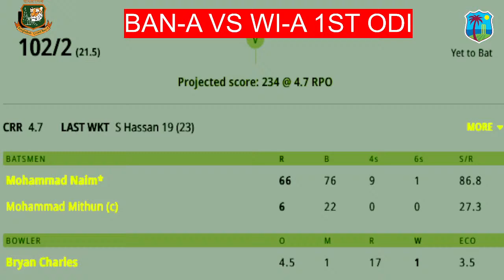বাংলা ধারাভাষ্য, লাইভ বাংলাদেশ বনাম ওয়েস্ট ইন্ডিজ ২য় ওডিআই খেলা দেখি- Live Ban vs Wi Odi Analysis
বাংলা ধারাভাষ্য, বাংলাদেশ বনাম ওয়েস্ট ইন্ডিজ ওয়ানডে, খেলা দেখি-Live Commentary on BAN vs WI Fan

এই সম্প্রচার ইউটিউব ন্যায্য ব্যবহার নীতির অধীনে। আমি এখানে শুধুমাত্র ওয়েবসাইট স্কোর আপডেট এবং আমার ভয়েস ব্যবহার করি। আমাদের ভুলে কিংবা যদি আপনার কোন ইস্যু থাকে তবে দয়া করে আমার সাথে যোগাযোগ করুন, ধন্যবাদ।

WI A- Joshua Da Silva(c)(wk), Tagenarine Chanderpaul, Preston McSween, Alick Athanaze, Tevin Imlach, Shermon Lewis, Justin Greaves, Shamar Springer, Anderson Phillip, Teddy Bishop

BAN A-  Mohammad Mithun(c)(wk), Soumya Sarkar, Mohammad Naim, Saif Hassan, Shahadat Hossain, Zakir Ali Anik, Sabbir Rahman, Rakibul Hasan, Rejaur Rahman, Khaled Ahmed, Mukidul Islam
Bangladesh A vs West Indies A
Bangladesh A vs West Indies A Live odi  Match
Bangladesh vs West Indies
Bangladesh vs West Indies Live odi Match cricket
West Indies vs Bangladesh
West Indies A vs Bangladesh A Live cricket
Ban vs Wi A cricket Live Match
Ban vs Wi A cricket Live Khala
West IndiesvsBangladeshLiveTestkhala
বাংলাদেশ���নামওয়েস্টইন্ডিজলাইভ
cricket liVE
Ban A VS WI A
Ban A VS WI A LIVE
Ban A VS WI A LIVE MATCH
Ban A VS WI ODI SERIES
Ban A VS WI A Test SERIES MATCH
BAN VS WI
BAN VS WI LIVE
BAN VS WI LIVE CRICKET